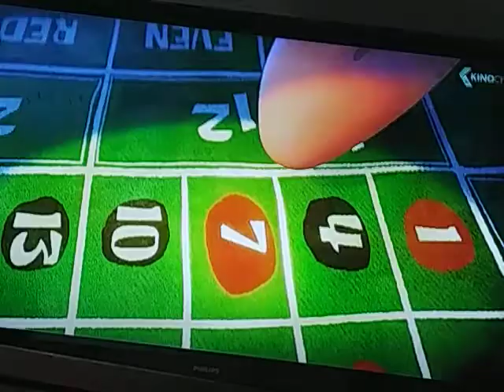The SpongeBob movie 2021